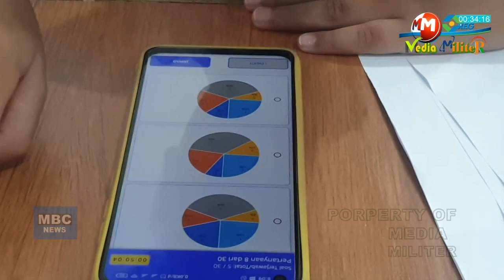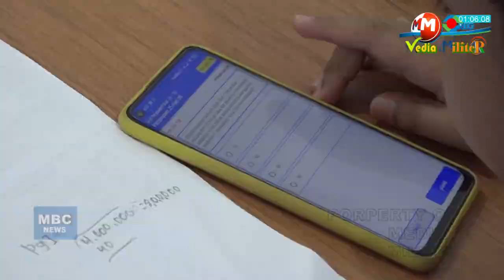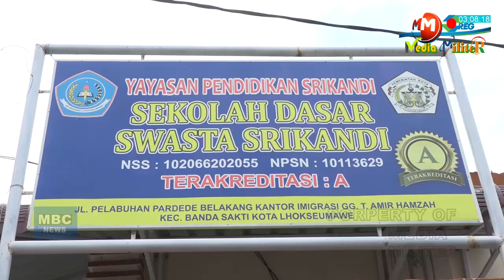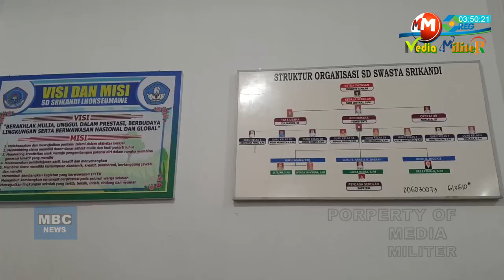MBC MILITER - Siswa Kelas 4 SD Anak TNI Miliki Segudang Prestasi Tingkat Internasional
MBC MEDIA MILITER OFFICIAL - Meskipun awal New Normal kegiatan belajar mengajar tatap muka selama pandemi, namun bukan berarti tidak bisa menorehkan prestasi di bidang akademik dan nonakademik. Hal itu juga yang telah dibuktikan oleh seorang pelajar murid SD Srikandi Lhokseumawe, Aceh, yang siswanya mampu menyabet beberapa Juara.

Walaupun di usia dini namun telah berhasil membuktikan bahwa prestasi tak harus terhalang dengan adanya pandemi Covid 19. Meskipun selama pandemi tak dilakukan belajar tatap muka, namun Dia tetap giat untuk belajar. Benarlah kiranya pepatah usaha tak menghianati hasil. Akibat ketekunannya, seorang murid kelas 4 SD ini berhasil menggondol sejumlah prestasi dan penghargaan.

Salah satu yang berprestasi ini adalah Dzaky Dirgahayu Sochrajapratama anak dari prajurit TNI di satuan Korem 011/Lilawangsa, Lhokseumawe. Siswa SD Srikandi Lhokseumawe, Aceh ini mendapatkan kejuaraan Robotic dan math tingkat yang ia ikuti secara online. Selain mendapat pembinaan dari sekolah, Dzaky juga rajin berlatih dan belajar di rumah.

Begitupun saat ini, Dzaky Dirgahayu Sochrajapratama anak dari pasangan Mayor Inf Dobby Novianto dan Wiwit tengah mengikuti lomba tingkat SD di seluruh Indonesia, Dia terpilih ikut bersaing untuk mewakili sekolahnya.

Selama sekolah, Dzaky Dirgahayu Sochrajapratama selalu juara satu di sekolah dan berhasil menorehkan berbagai prestasi. Beberapa bidang yang diraih antara lain, Juara 1 Virotion Robotics Competition, Category Draw Bricks, Murid terbaik mata pelajaran Matematika, Excellent Student 2021 Kumon, Juara Harapan 1 Olimpiade MTSN dimana Dzaky satu-satunya siswa kelas 4 SD dan mampu bersaing bersama para peserta kelas 6 SD.